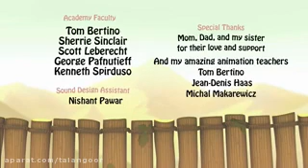bridge cartoon for kids.